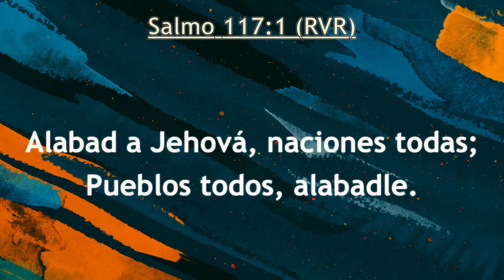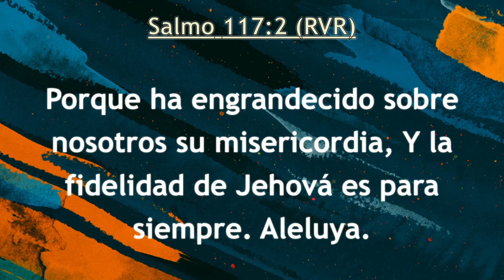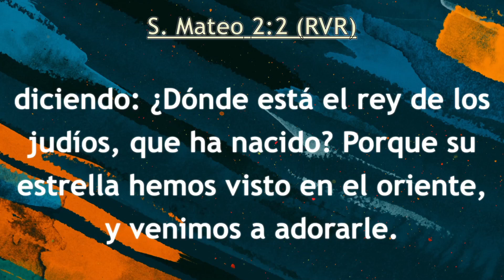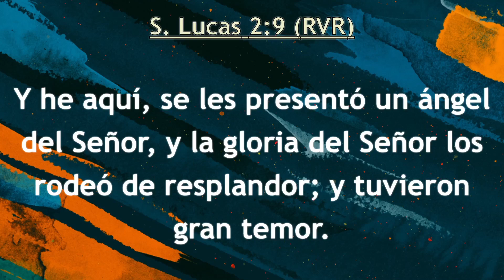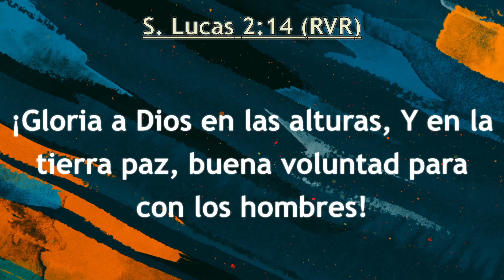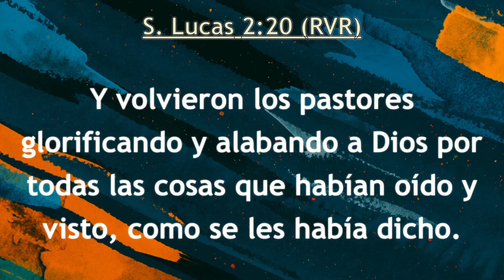Domingo 24 De Diciembre Del 2023 - 10:00 AM | Servicio Dominical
Bienvenidos a nuestra reunión online y presencial.

0:00:00 Inicio
0:09:11 Alabanza Y Adoración
0:51:19 Predicación
1:12:02 Final

Dios hace cosas hermosas todos los días, desde el momento
en que nos permite ver la luz de un nuevo amanecer El esta
demostrando su amor para cada uno de nosotros. Su amor y
misericordia es grande para todos y cada uno de nosotros.

alguien mas.

¿Quieres visitarnos? Ven y gozate con nosotros
Jose Maria Ponce de Leon Sur #55
Colonia Palmira
Apatzingán Mich.